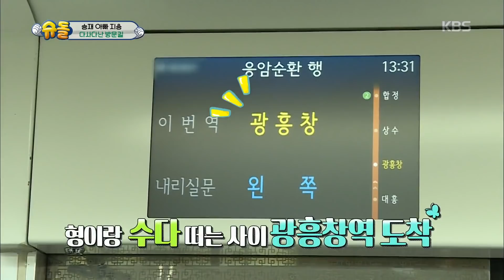카드가... 다사다난 승재의 방문길[슈퍼맨이 돌아왔다/The Return of Superman] 20190512